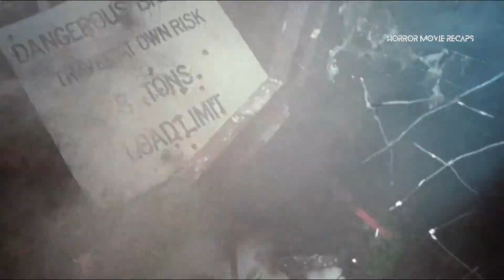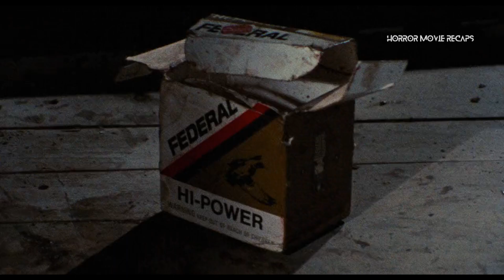Horror Recaps | The Evil Dead 1981 (2019) Movie Recaps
Five friends travel to a cabin in the woods, where they unknowingly release flesh-possessing demons.